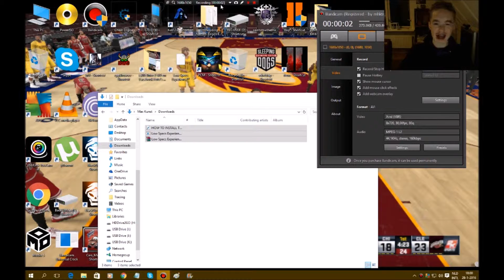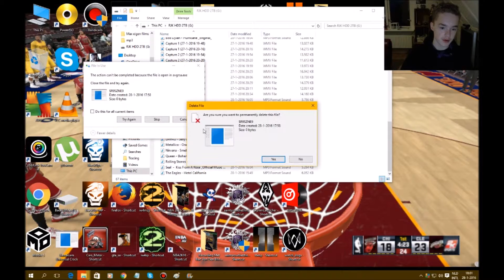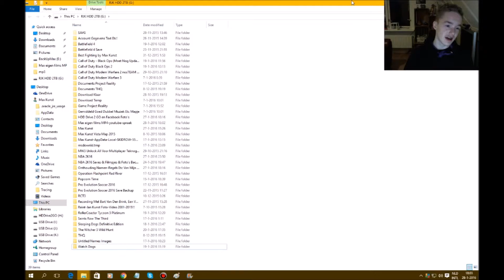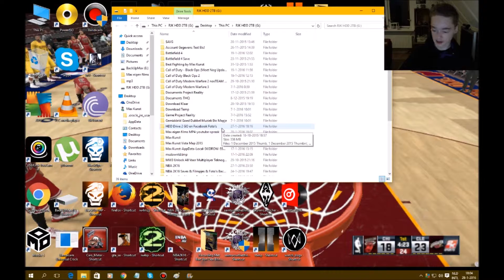Got MP3's & More New Things [HD]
And if you wanna see my website, well here is the

Here is the links of the websites, accounts, or whatever, me and my friend have:

The link of the Sherwood Dungeon Clan that i joined and there are people there i know since 2010!, and i joined the clan a year ago and its always nice to go there, The Queens Army,

Suggest what video you want next, and send messages, always nice to see all my video's back